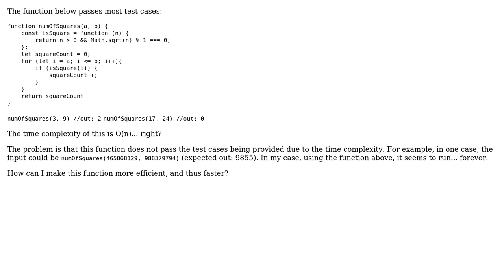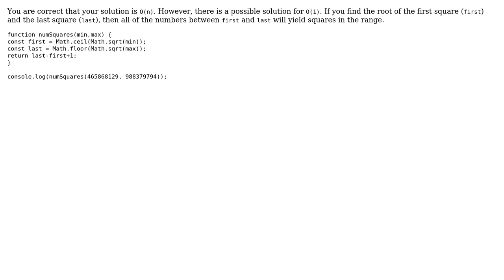Count number of square integers in a given range of ints (faster function?)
With thanks & praise to God, and with thanks to the many people who have made this project possible! | Content (except music & images) licensed under CC BY-SA | Music | Images & others | With thanks to user Ted Brownlow user kennsorr and the Stack Exchange Network Trademarks are property of their respective owners. You are responsible for your own actions.